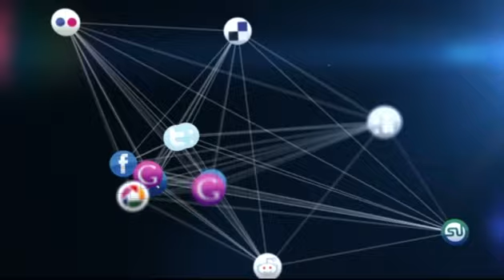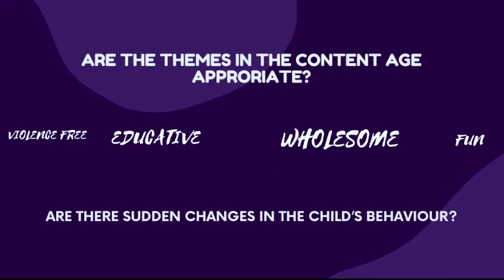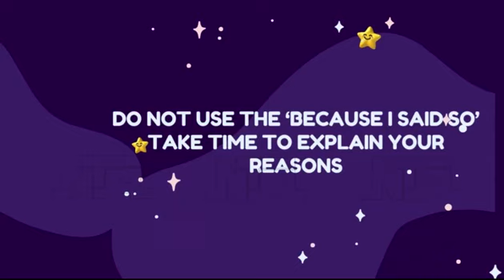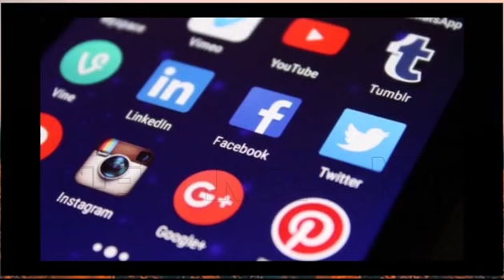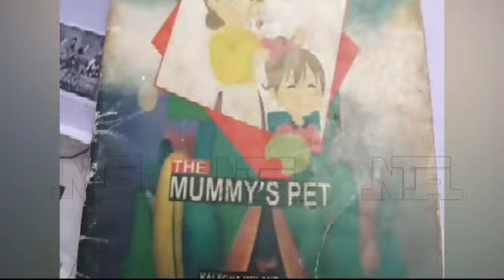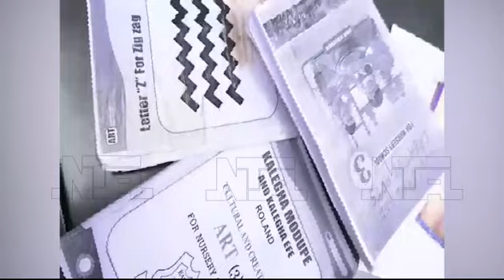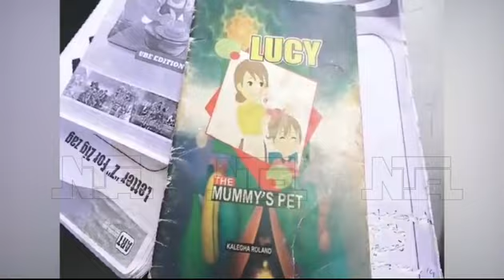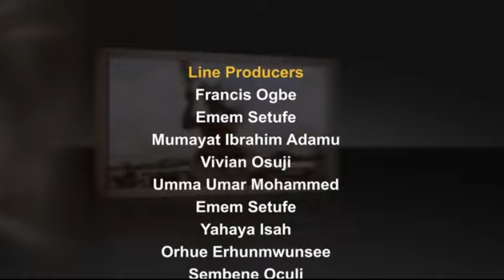Weekend Deal | Influences and Consequences II | 15 October 2023 | NTA